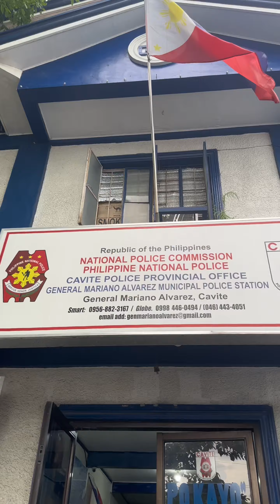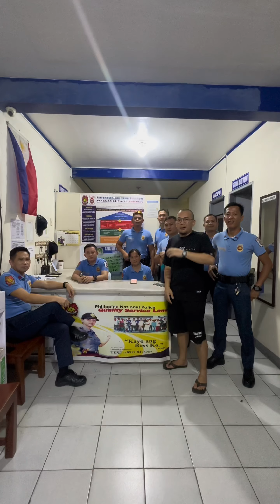IPINAG LUTO NATIN ANG ATING KAPULISAN